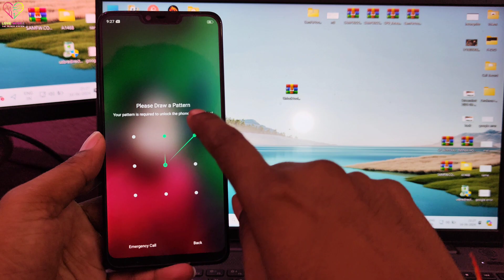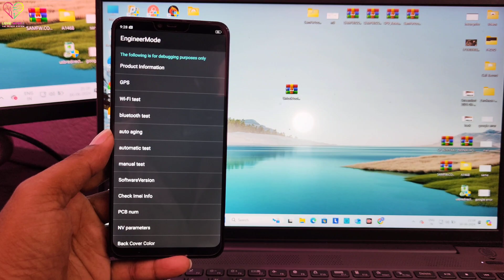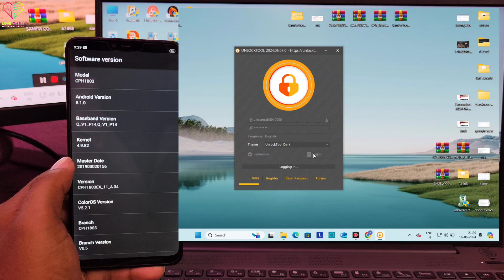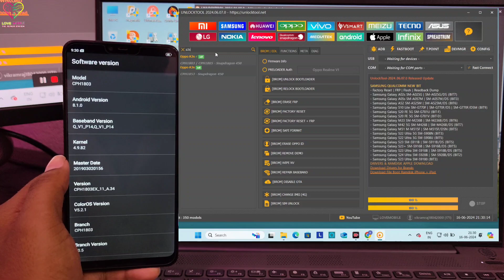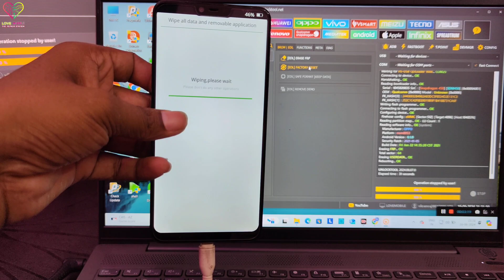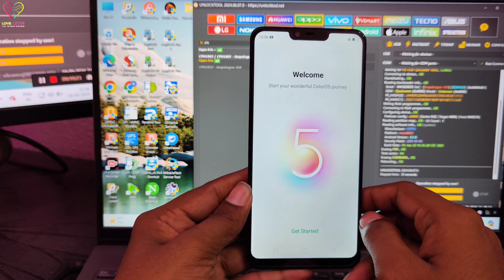Oppo A3s Pattern/Pin Unlock By Unlock Tool || Oppo A3s Unlock By Unlock Tool 2024 Update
Your Quiries :-